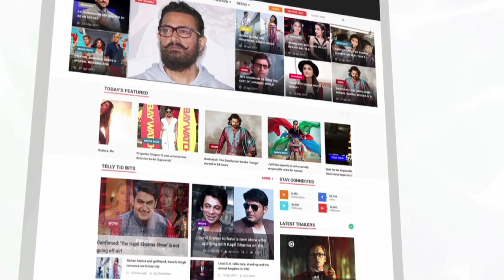Aishwarya Rai's Daughter Aaradhya Bachchan's CUTE Moments! | LehrenTV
Check out the oh-so-cute moments of Aishwarya Rai and Abhishek Bachchan's daughter Aaradhya Bachchan!